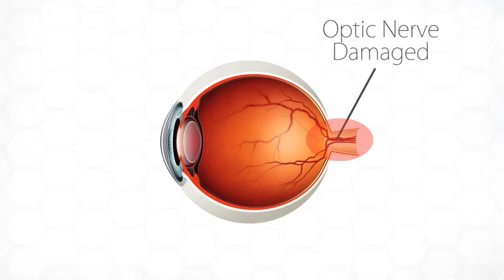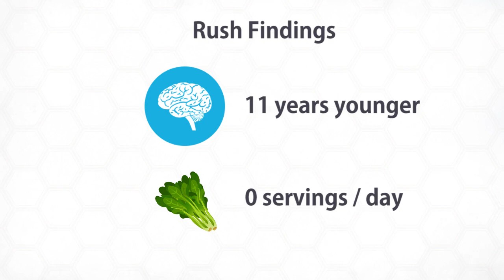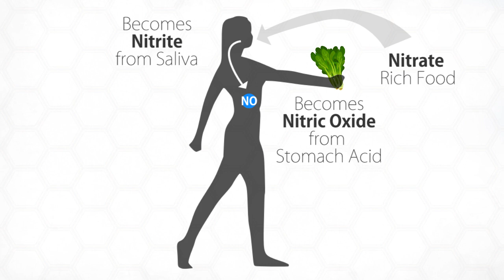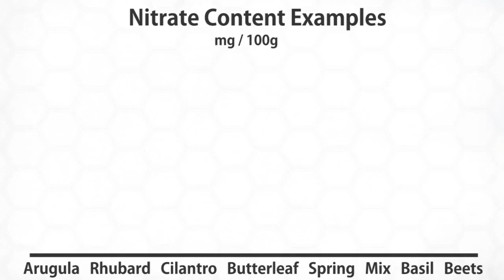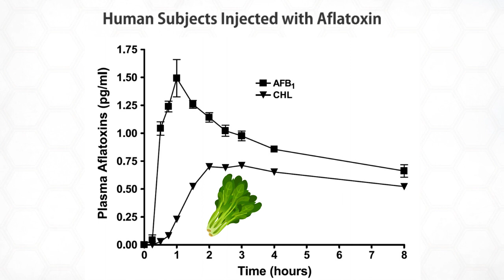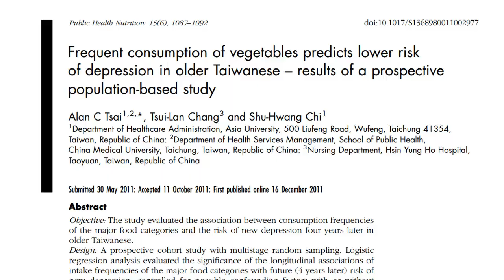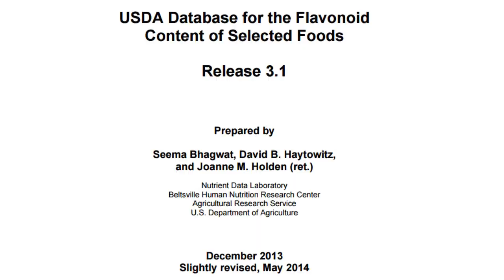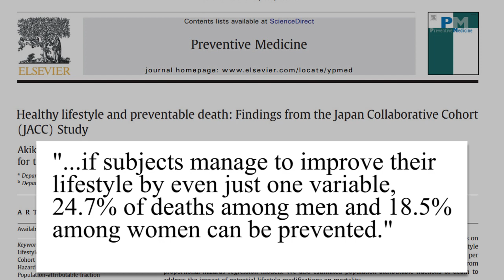Greens Can Change Your Eye Color & Save Your Life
We review the scientific literature on greens and mortality, cognition, eyesight, depression, and many more subjects for motivation to snarf down those elusive green leafies.

"...when ubiquinol is used as an antioxidant, it is oxidized to ubiquinone."

"animals, too, are able to derive energy directly from sunlight."